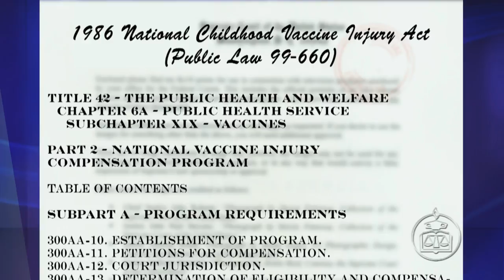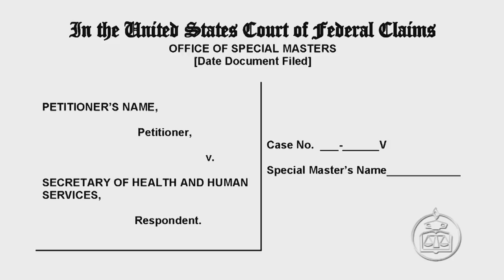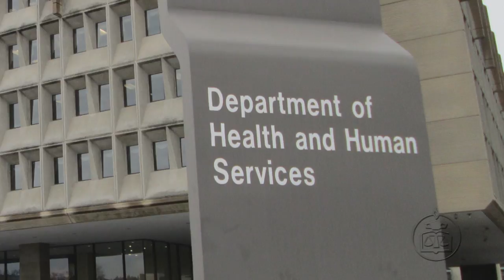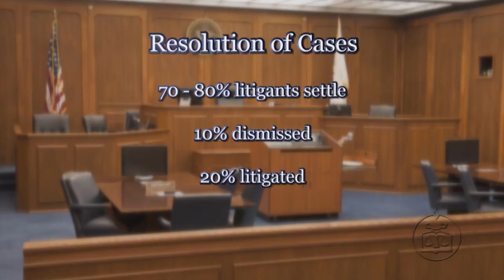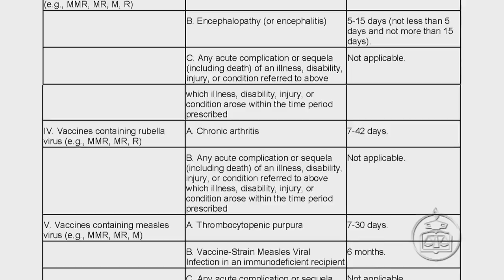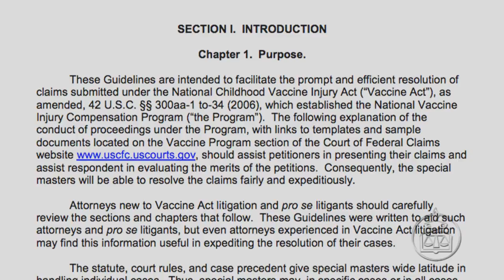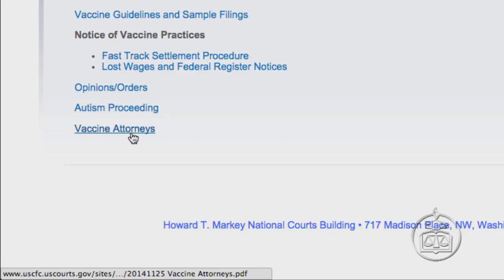Vaccine Injury Program and the U.S. Court of Federal Claims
Jurisdiction for resolving vaccine injury claims under the National Vaccine Injury Compensation Program is with the U.S. Court of Federal Claims’ Office of Special Masters. This video looks at the office’s unique responsibility and its history, structure, and operation. At the court’s headquarters in Washington, D.C., we hear from the chief judge and the chief special master. (January 2015)